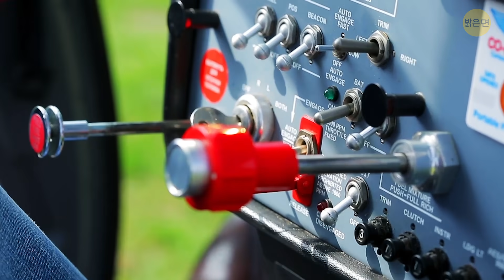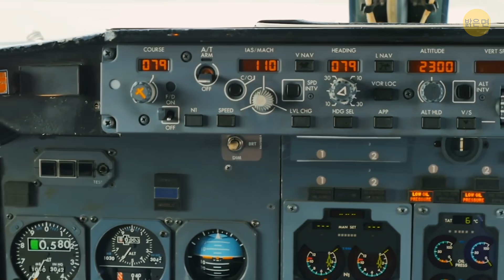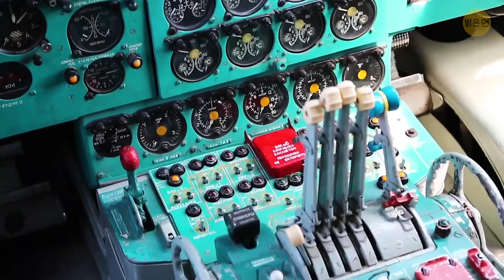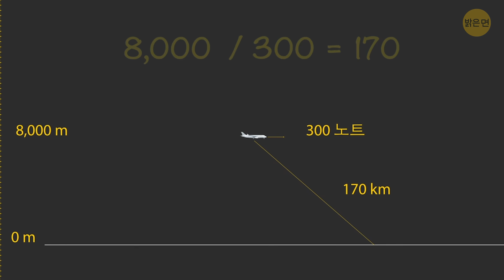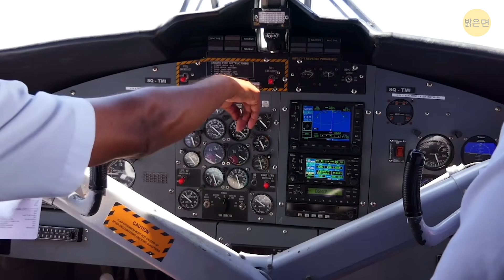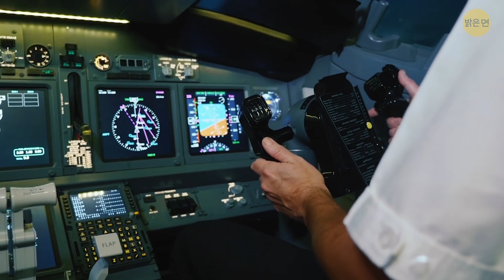조종사들이 착륙 시작 시점을 정확히 파악하는 방식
왜 비행기들은 그렇게 높이 날고, 조종사들은 정확히 언제 착륙을 시작해야 하는지 어떻게 알 수 있을까요? ✈ 비행기의 작동은 정확한 과학에 근거합니다. 비행기가 가장 인기 있는 여행 방법 중 하나이긴 하지만, 여전히 수수께끼로 남아있고 수많은 의문을 제기합니다. 예를 들어, 창가 좌석을 선택했는데 창문 대신 벽 옆에 앉게 될 수도 있다는 것을 알아차린 적이 있나요? 비행기 좌석은 왜 창문과 나란히 놓여있지 않을까요? 디자인상의 결함일까요? 😜